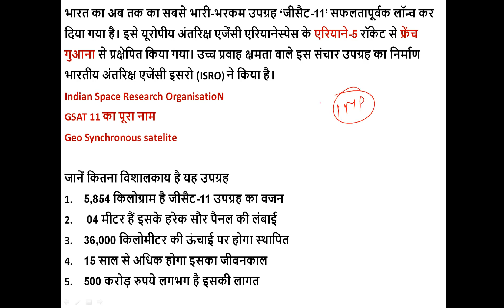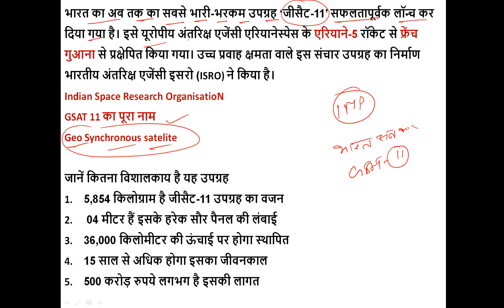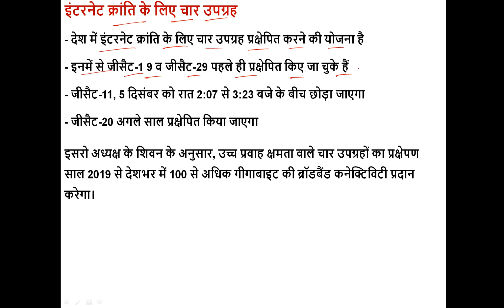GSAT 11 (ISRO) IMPORTANT FACT || पावर फुल सेट लाइट ,इंटरनेट स्पीड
भारत का अब तक का सबसे भारी-भरकम उपग्रह ‘जीसैट-11’ सफलतापूर्वक लॉन्च कर दिया गया है। इसे यूरोपीय अंतरिक्ष एजेंसी एरियानेस्पेस के एरियाने-5 रॉकेट से फ्रेंच गुआना से प्रक्षेपित किया गया। उच्च प्रवाह क्षमता वाले इस संचार उपग्रह का निर्माण भारतीय अंतरिक्ष एजेंसी इसरो (ISRO) ने किया है।
GSAT 11 का पूरा नाम
Geo Synchronous satelite

जानें कितना विशालकाय है यह उपग्रह
5,854 किलोग्राम है जीसैट-11 उपग्रह का वजन
 04 मीटर हैं इसके हरेक सौर पैनल की लंबाई
36,000 किलोमीटर की ऊंचाई पर होगा स्थापित
15 साल से अधिक होगा इसका जीवनकाल
500 करोड़ रुपये लगभग है इसकी लागत